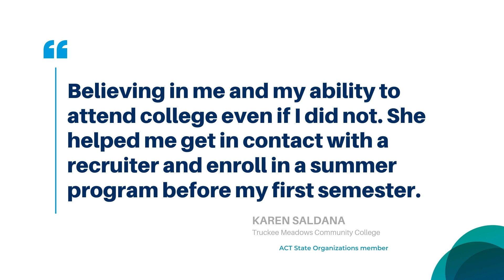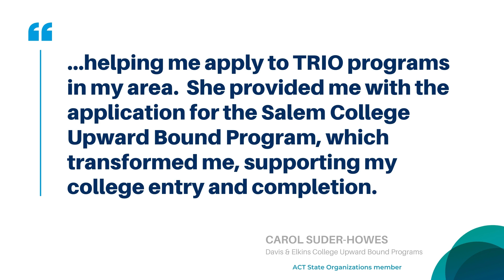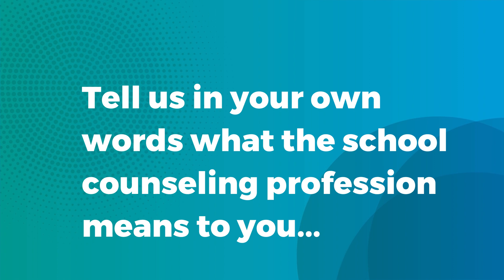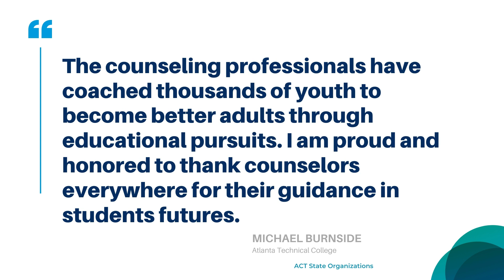ACT Celebrates National School Counseling Week: Honoring the Profession & Favorite Counselors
Education advocates share stories about their favorite counselors and what the counseling profession means to them.